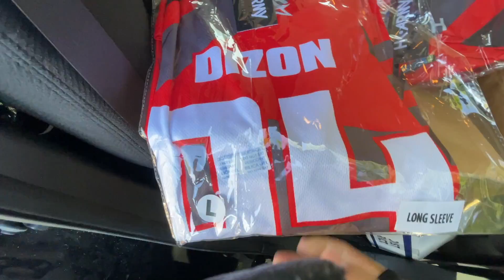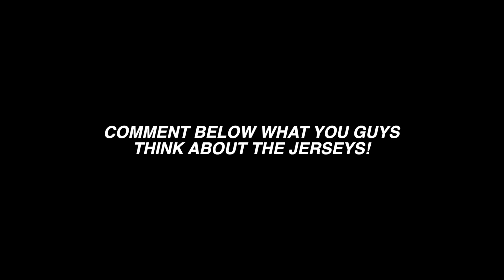BETTER LATE THAN NEVER - NXL CHICAGO LAYOUT 2021 FIRST IMPRESSIONS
In this VLOG, we flashback to when I first got onto the 2021 Chicago NXL Layout at Blast Camp Paintball. From a sneak peek to a new jersey design, to fun throw together squad points, you get it all in this Dizon Docs episode!